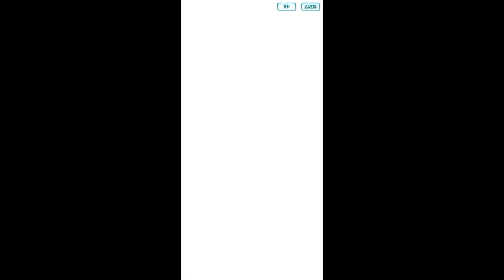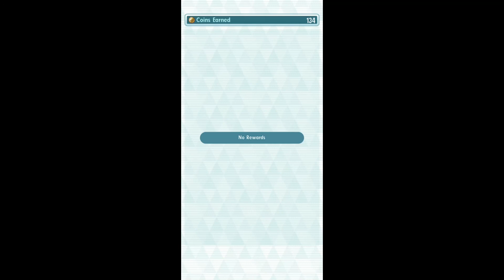Pokemon Masters - Champion Stadium MM 10000 - F2P Friendly (Jan 2022 Week 1)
Champion Stadium - Master Mode 10000 - F2P Friendly / No 5* Gacha (Jan 2022 Week 1)

This week was a bit easier than I expected, considering the difficult types this week. Fun week overall, it's always nice to use units like PR Pikachu and Chandelure.

1) Karen (0:00)
2) Koga (5:34)
3) Will (8:27)
4) Bruno (11:35)
5) Lance (14:41)

1) Round 1 - Karen (Use status/other conditions) - Xerneas (5/5, 20/20), BP Tangela (3/5), Ariados (4*)
Classic toxic stall. A bit annoying if Bite or Dark Pulse flinches, but even then we can get rid of the flinch by syncing. Recuperation also helps Xerneas stay alive.

I think Egg Scyther with Serperior + support can beat this stage, but I didn't bother testing it since I needed to use Serperior for Will.

2) Round 2 - Koga (Phys. dmg reduction) - Mewtwo (6EX, 5/5), Probopass (4*), Psyduck (5*, 0/20, 5/5)
Psyduck is an ideal support here because it can stay alive long enough for 2 sync cycles and it can Full Heal the poison away. Mewtwo with Probopass is a good core duo for offtyping any 2k CS stage. We just need Mewtwo's second sync to crit, and it should be a win.

I used Attack +3 / Attack +1 in place of Gradual Healing to get Mewtwo in Power Reserves range. Strength +6 still used. This allows us to kill off Muk before his second sync.

3) Round 3 - Will (Use sync moves as much as possible) - Chandelure (5/5, Lvl 135, Lessen Burn 9), Serperior (6EX, 2/5), Zamazenta (5/5, 20/20)
Chandelure needs a lot of support to win here, and we also do this battle in Round 3 to get even more damage output out of her. Hop's MPR is probably worth resetting for to get that useful +3 crit.

Strength +5 should be used instead of Strength +6, or else Chandelure won't survive the sync. Lessen Burn 9 / Flameproof is nice to have, otherwise can just give CS2 or Gritty and rely more on Potion MPR.

As for the battle itself, it's all about having good gauge management and proper targeting. It's worth weakening the sides a bit before taking out the Xatu, so that we don't have to eat so many AoE attacks after mid goes down. Zamazenta is remarkably bulky, so it's possible for him to survive the whole battle. TTE MPR and Potion MPR are nice to haves, but not required for a win.

4) Round 4 - Bruno (Use stat. lowering effects) - Mew (5*, 0/20, 5/5), Swanna (6EX, 5/5), Honchkrow (2/5)
Mew is still viable for Psychic CS. Honchkrow gives us crit support, and I even decided promote him to 2/5. The 2/5 grid gives us 2 useful tiles in Dire Hit MPR and Endurance. Swanna gives speed, healing, defense, and the EX boost. Mew's sync needs to crit in order to win.

After taking out middle, Psychic should clear the sides in 2-3 hits. We can even target the sides before taking out middle to distribute the damage more evenly, since Mew's sync will nearly one shot mid anyway. 1-2 Potion refreshes are needed.

5) Round 5 - Lance (Use powerful moves + Use sync moves as much as possible) - Pikachu (4*, 5/5), BP Raichu (3/5), Togedemaru
PR Pikachu wins this easily. Unlike Lorelei, Lance does not use any gimmicky evasion strats, so we can just buff up and spam Thunderbolt. Sophocles is just here for paralysis support. You don't have to grid him at all, he just needs to stay alive for a few turns which he should be able to do since he has Endurance. Togedemaru is expected to die to the sync. The sync should take us into PR range, then Tbolt kills Gyarados very fast. Both Pikachu and Raichu have Endurance, so we can afford to take a few extra hits after killing off mid. Sides should go down in 2 hits.

Parameters have to be tuned so that Pikachu gets into Power Reserves range after the enemy sync. Strength +6 and Power on Hit 1/2 should work. If you bring defensive support, might have to give more offensive params.